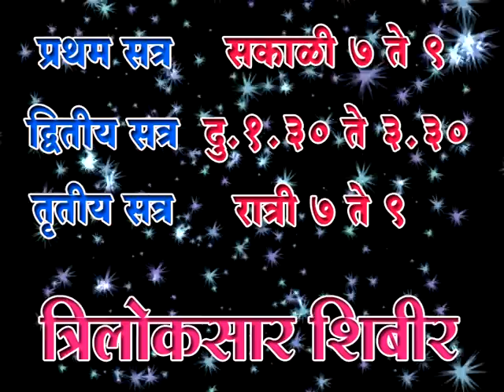Pandharpur Triloksar Shibir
14 July - 19 July 2017